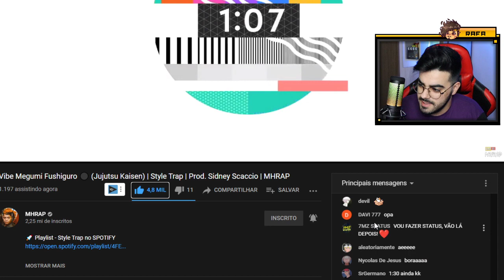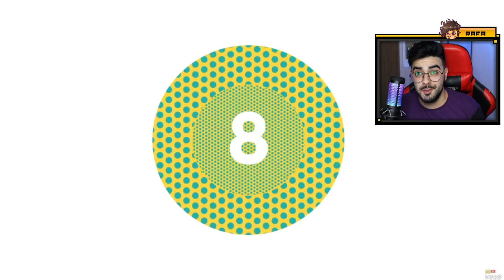Vibe Megumi Fushiguro ⚫ (Jujutsu Kaisen) Style Trap Prod. Sidney Scaccio MHRAP *NERD REACT*